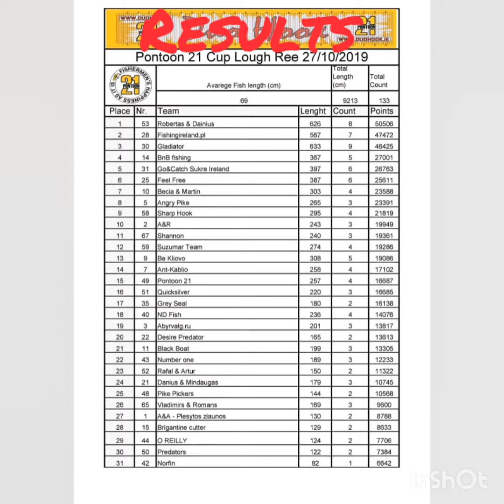Fishing for Pike in Ireland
Team Angry Pike on Lough Ree Pike competition